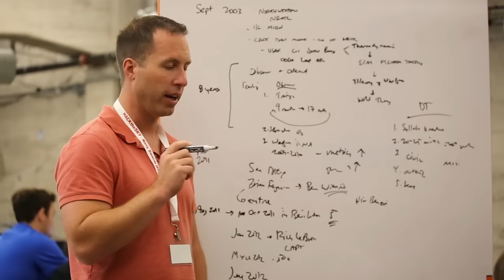Navy Challenges Top Coders to HackTheSky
Last year, the Naval Postgraduate School set a world record by flying a swarm of 50 autonomous drones all controlled by a single operator.

This year, NPS and the Department of the Navy Office of Strategy and Innovation challenged some of the best developers, hackers and designers in Silicon Valley to hack the control system, June 24-26, to find vulnerabilities in the drones' code.

Ultimately, the purpose of the hackathon was to improve software, innovate upon technology created at NPS for unmanned systems, and foster stronger relationships between government, industry and bay area technical leaders.(U.S. Navy video/Released)